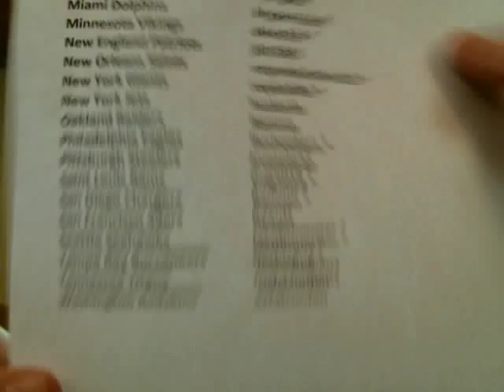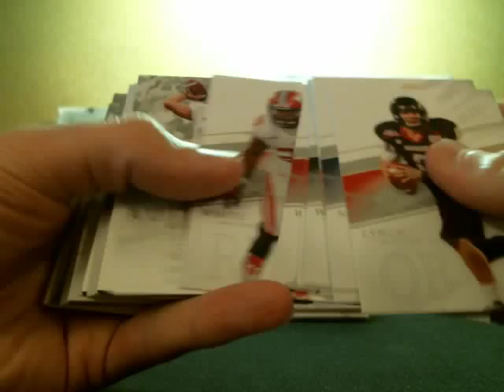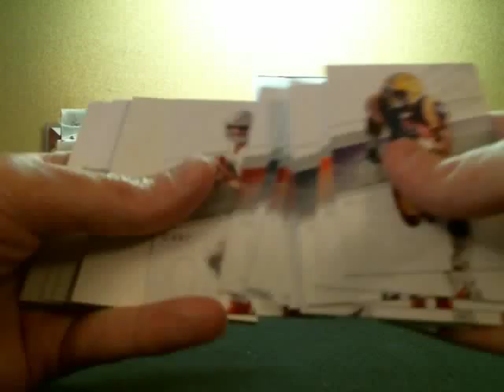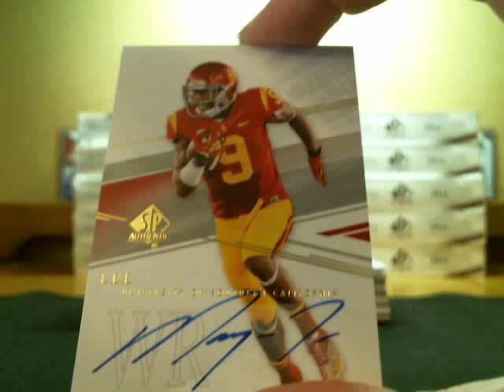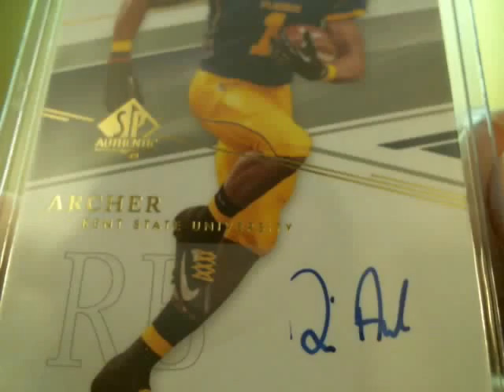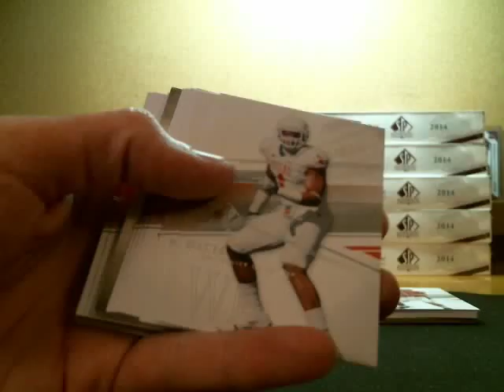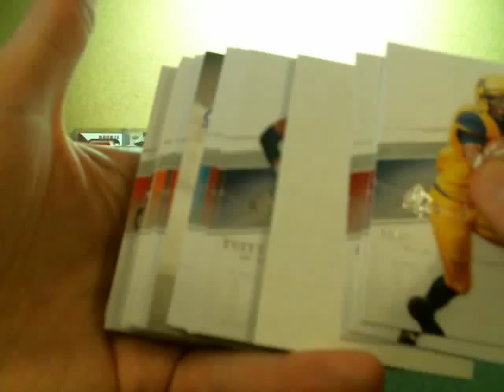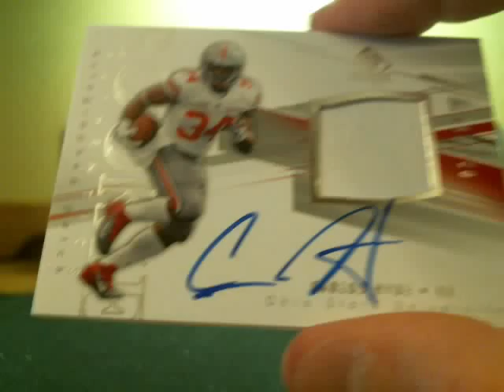*Part 1* P_Doubles July 25th 2014 UD SP Authentic PYT Case Break